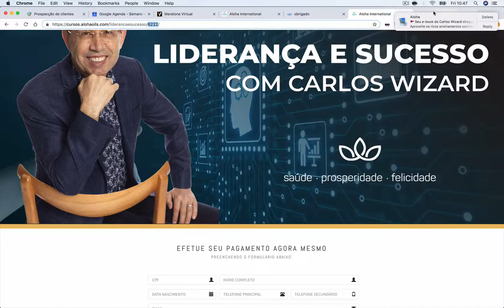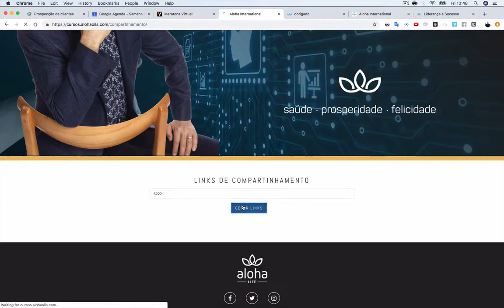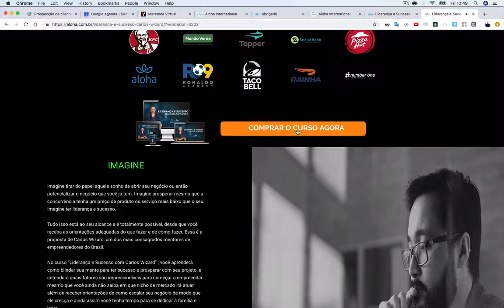Como trabalhar como afiliado do Curso Carlos Wizard Liderança e sucesso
Passo 3 - venda o curso e ganha por afiliação.

Link para compra do curso